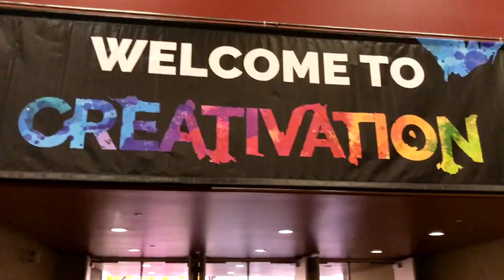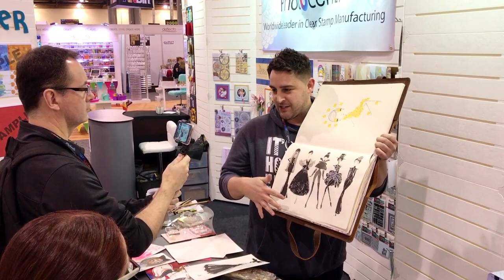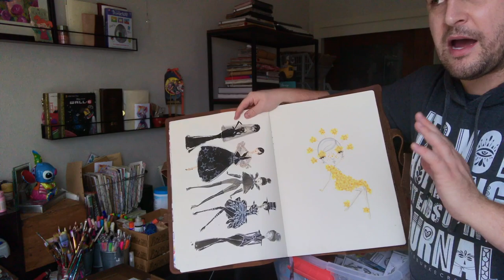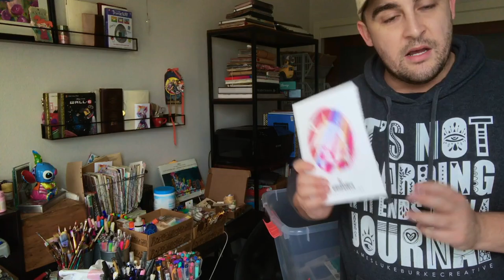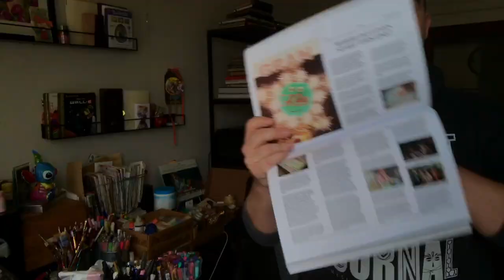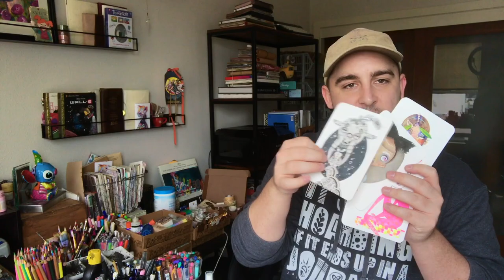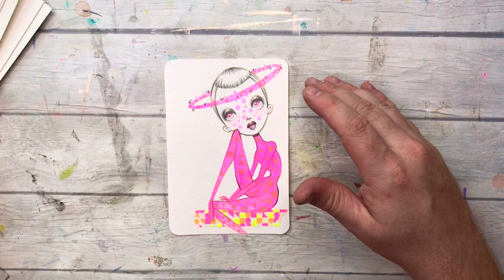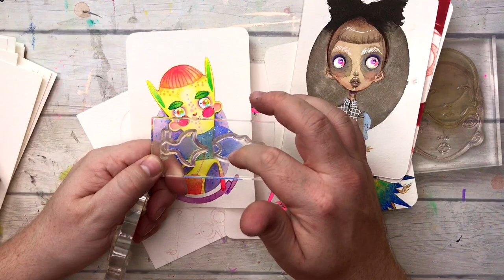Creativation 2020 VLOG + TUTORIAL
G'day Friends!

Welcome to today's video: a HUUUUUGE vlog/demo/tutorial from our super quick weekend at Creativation 2020 :)

James.